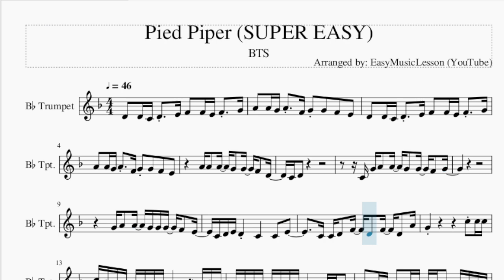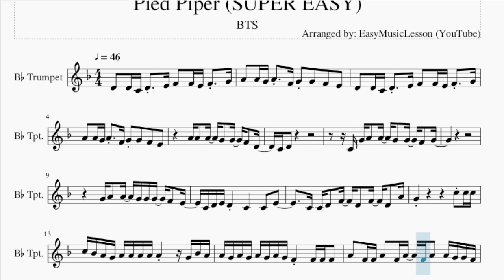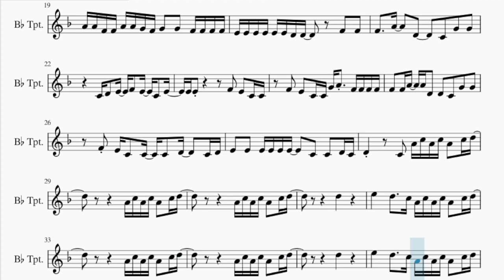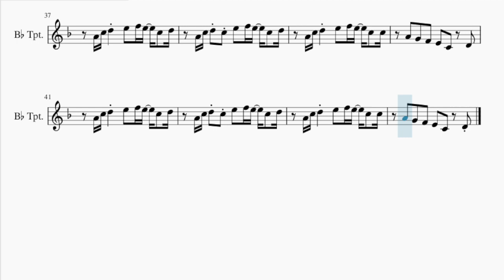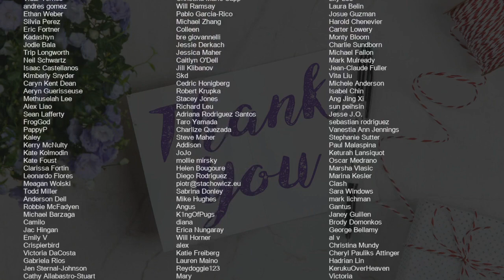SUPER EASY Trumpet Sheet Music: How to play Pied Piper by BTS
Comment and let us know how the videos have helped you. It keeps us going! :)Here is a sheet music/tab video on the song Pied Piper (SUPER EASY) by BTS on the trumpet. A trumpet sheet music arrangement which is transposed to notes that are easily played by trumpet, for the song Pied Piper (SUPER EASY) by BTS.

EasyMusicLesson teaches you to play the your favorite instrument, through well-arranged sheet music so that you too can learn how to play Pied Piper (SUPER EASY) by BTS on the trumpet as fast as you can. A trumpet sheet music with backing tracks to help your play the song better.

Chords of Trumpet arrangement:
Ab Maj   F Min   C Min   Bb Maj   Ab Maj   F Min   C Min   Bb Maj
Ab Maj   F Min   C Min   Bb Maj   Ab Maj   F Min   G Min   C Min
Ab Maj   F Min   G Min   C Min   Ab Maj   F Min   C Min   Bb Maj
Ab Maj   F Min   C Min

Melody notes of Trumpet:
D4   D4 C4 D4   E4 F4   F4 E4 F4   G4
A4   A4 G4 A4   F4 G4 G4   F4   E4
A4 A4   A4   G4   G4   F4   D4
C4 D4
C4 G4 A4   A4   G4   G4   F4   G4
G4 A4   A4   G4 G4 G4   F4   E4
C4 D4 E4 D4     C4       C4   E4
C4 C4 D4   F4   D4   F4   D4   A4
C5 Bb4 A4 G4 A4 A4 A4 A4 A4       G4 Bb4 A4
A4 G4 A4 G4 A4 G4 A4 G4 F4     F4 F4 F4
A4   F4 F4 A4   F4 A4   F4 A4   A4 G4 G4 F4
G4 G4 F4 G4   G4 G4 G4 E4       G4 G4 F4
C5 G4 F4 C5 G4 F4 F4 F4 A4   A4 G4 G4 G4 G4
C5 G4 F4 F4 C5 G4 F4 F4 A4   A4 G4   A4 G4
A4 A4 F4 F4 A4 A4 G4 F4 G4   G4   F4 F4 F4 F4
E4 E4 E4 E4 E4 E4 D4 D4       F4   F4
F4     A4     D4       C4   G4   G4
C4 D4   E4   F4   E4   C4   E4
E4 E4             F4   E4   C4 C4
F4   E4   C4 C4 G4 A4   F4 F4 F4 F4
F4   F4 A4   A4 D4   D4   C4   G4   G4
F4 E4 C4   C4   C4   D4     C4 D4
E4   E4   E4 E4 E4 E4     C4   C4   D4 C4
D4         C4   A4 C5 A4 C5 A4   C5 D5
A4 C5 A4 C5 A4   C5 D5
D5
E5       D5     C5 A4 C5 A4 C5 A4   C5 D5
D5
A4 C5 D5     E5   F5 E5   C5   D5
A4 C5 D5 C5 E5   F5 E5   C5   D5
A4 C5 D5     E5   F5 E5   C5   C5
A4   G4   F4   E4   C4     D4